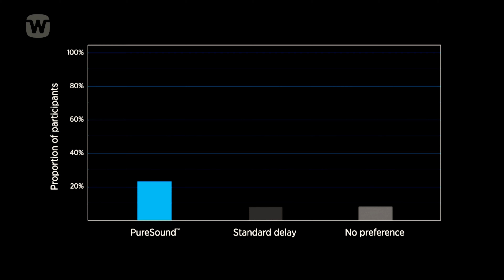Hear our Sound Ambassador share her experience of Widex PureSound hearing aids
Widex PureSound is preferred by 85% of users. Our Sound Ambassador Dr. Anuradha Paudwal has experienced it herself and she too agrees that Widex PureSound hearing aid sounds natural, pure and beyond imagination. Hear her sharing her experience.